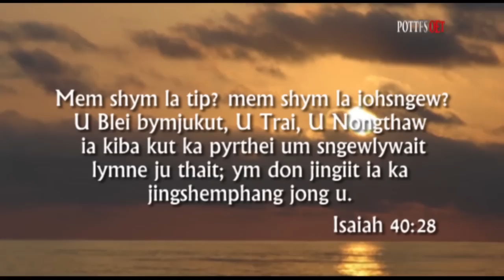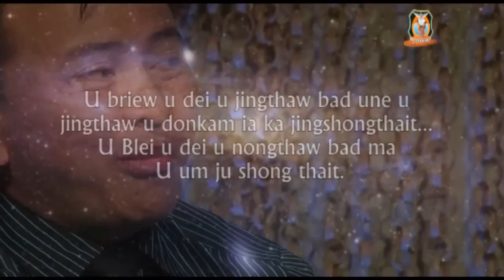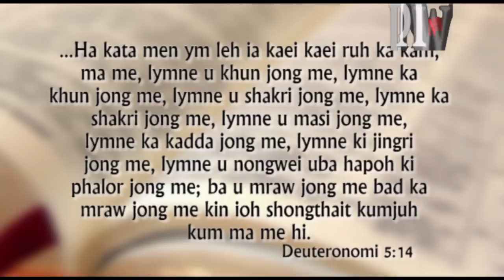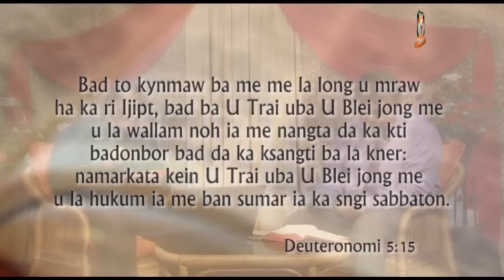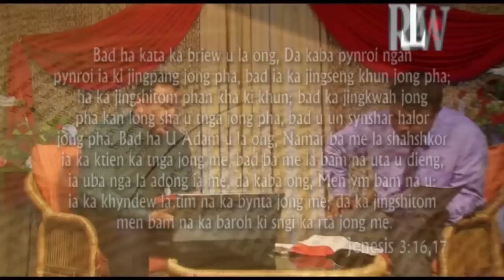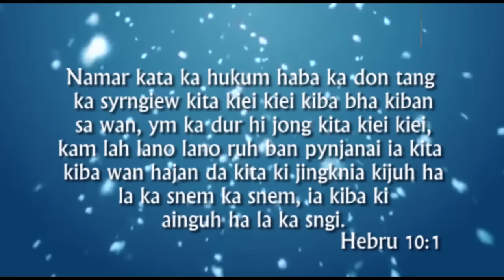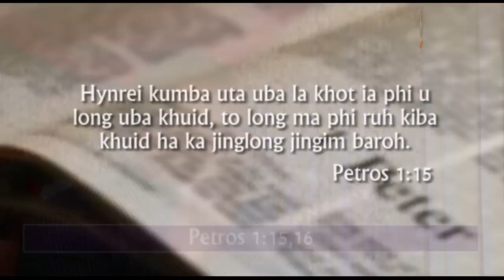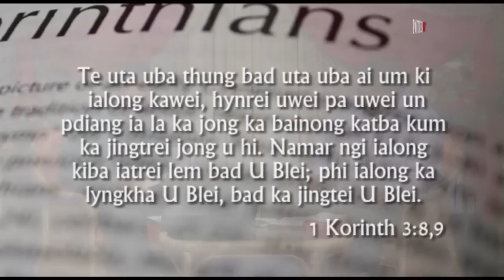Ka sabbaton kaba shisha da i Pastor Bantei & Pastor P. Mawlong (Khasi) (Part 1)